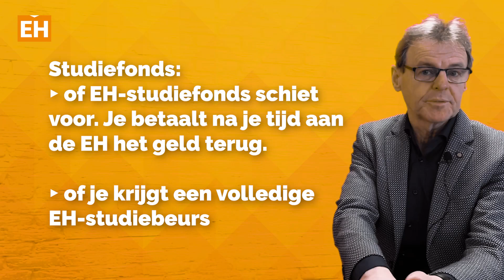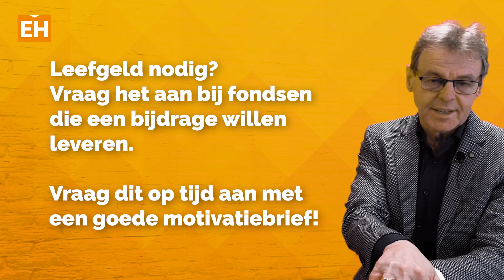2023 EH Financien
De EH: de beste basis voor je leven!

De EH is een unieke hogeschool waar jongeren (in een tussenjaar) worden toegerust voor het leven. Op de EH leren jongeren om steviger in het leven te staan, ze leren wie ze zijn en ontdekken wat echt belangrijk is. Tijdens een opleiding op de EH worden studenten geholpen met het ontdekken dat Gods liefde de beste basis is voor het leven en dat Zijn liefde alle aspecten van het dagelijks leven doortrekt.

EH-Basisjaar | EH-Traject | EH-Cursus Persoonlijke Ontwikkeling |  Persoonlijke ontwikkeling | Geloof | Studiekeuze | Studiehouding | Cultuur en Maatschappij | Amersfoort | Anne van Olst